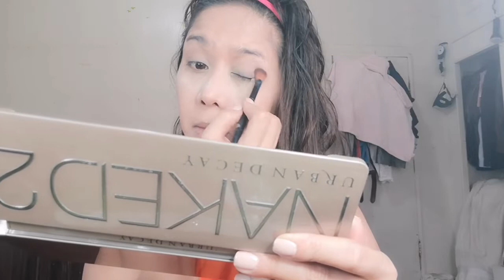Vlog#7 How to put DIY make up for simple event or occasion.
Hi there! I'm Cass! I'm a new Vlogger from Tuguegarao, Philippines. I film travels + make up + vlogs.

Sharing how I put my make up